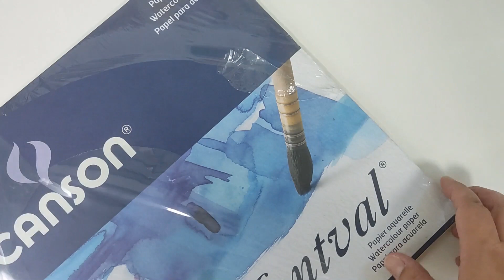Aquarelando e conversando, deu ruim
Pessoal, Nesse vídeo veremos um processo de ilustração de um cacto que não saiu nada como eu queria.

E muito obrigada por acompanhar 😍

Audio Content powered by Youtube Library